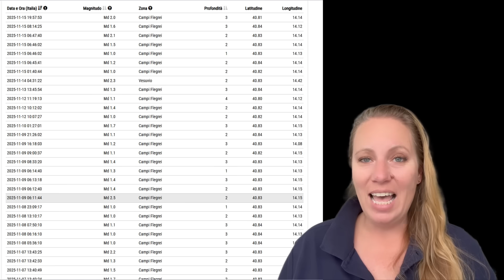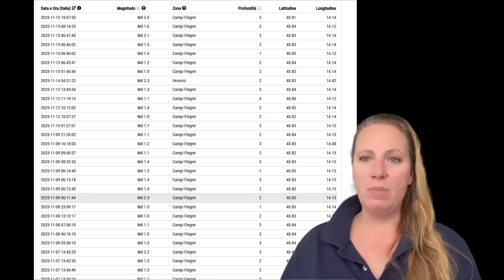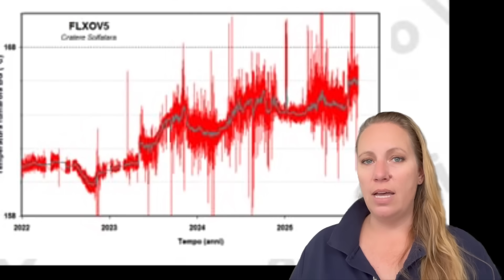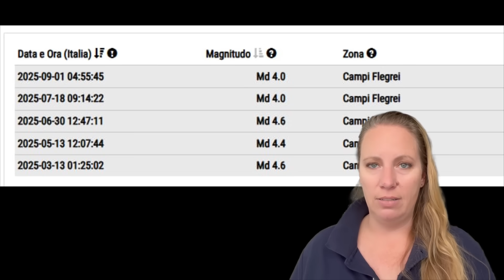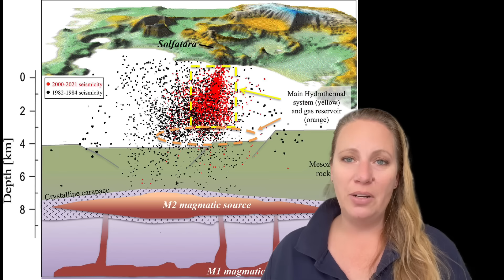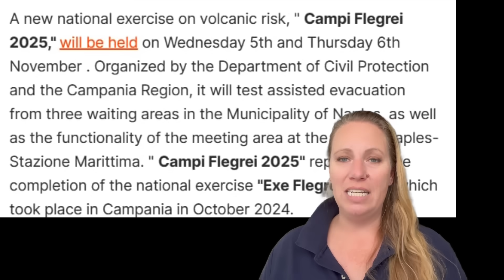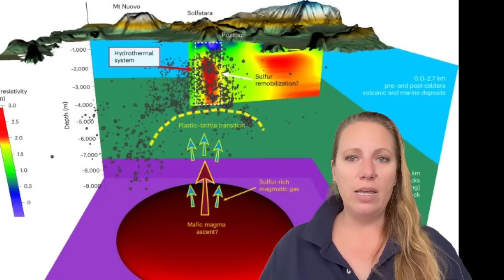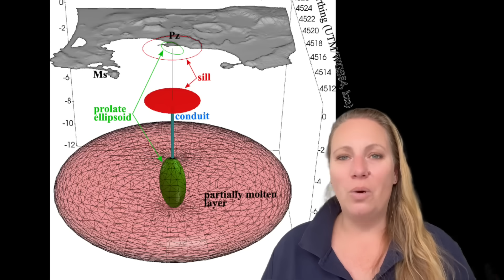Earthquakes non stop PLUS accelerating Land Rise and Emissions - Campi Flegrei Volcano Rattles !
Lots of Earthquakes happening right now again in Italy at the Super volcano in Naples, Campi Flegrei, the burning fields rattles residents of Pozzuoli and Naples